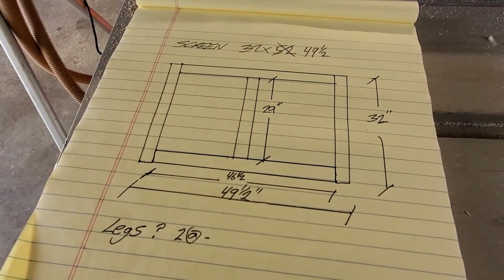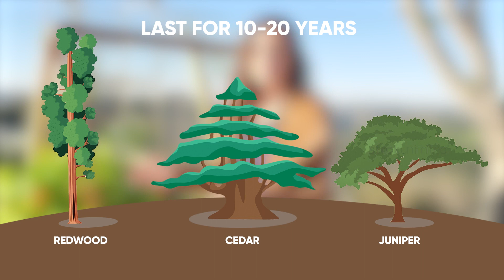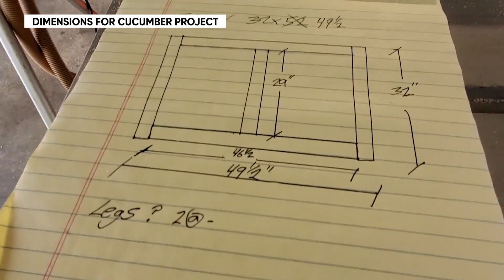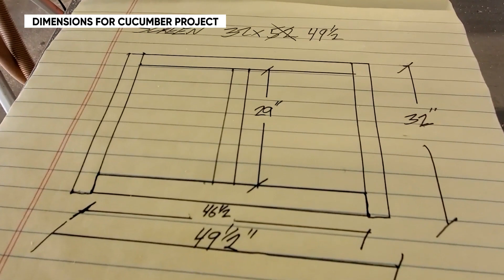How To Build a Cucumber Trellis for Raised Beds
Using a trellis to grow vertically, especially when growing in confined spaces, will give you room to optimize companion planting, grow more food, and help you spot plant needs faster.

Versatile trellis structures, like the trellis that Bridget & Evan built give you multiple growing options to best utilize space and sun exposure.

In this video Bridget Ayers, a backyard gardener in Southern California - Zone 10b, shows us how to build a trellis for cucumbers, peas, beans, flowers, and more for her raised garden beds.

00:00 Start
00:56 Trellis Dimensions & Material
02:00 Trellis Wood Choices & Care
03:25 Trellis Usage & Versatility
05:41 Additional Vertical Trellis Design Preview
06:54 Trellis Construction

Trellis Material
- 2x2x8 Redwood (3)
- Chicken Wire - 1 in x 2 ft
- 3/8 in. Carriage Bolts (2)
- Nut & Washer (2)
- Galvanized Steel Staples (a lot)
- 3 in Screws (12)
- Wood Glue *Optional

Tool Cart:
- Impact Driver
- 3/8 in. Wood Drill Bit
- Diagonal Cutter
- 1/4 in. Crown Stapler

Check out her Instagram to learn even more about her garden,